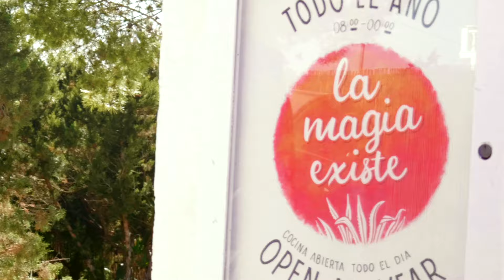Blank & Jones with Emma Brammer - Right Time (Official Video)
// a summer anthem with Blank & Jones and wonderful vocals of Emma Brammer
// taken from the album "RELAX Edition 12"
// filmed on Ibiza